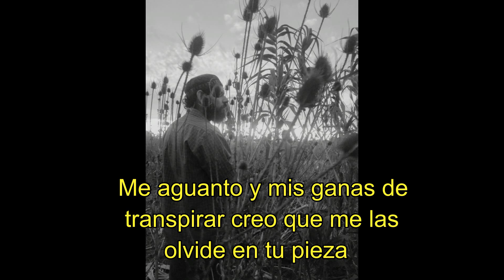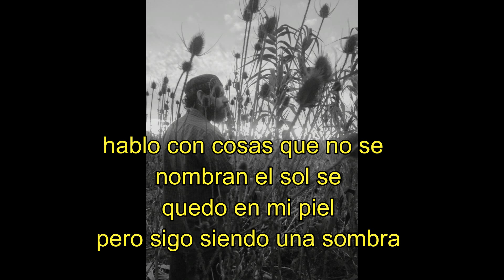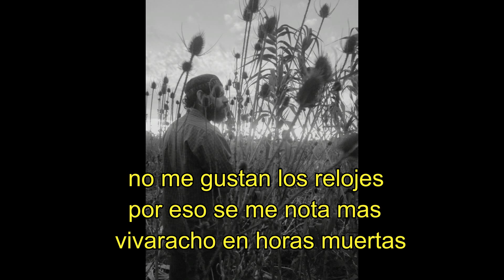LINYERAS CRU, SOLO - sub por Morfina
Seguimos a full con Linyeras Cru, musica nacional con sentimiento y sufrimiento de los pibes. Solo es el vivo reflejo de los sentimientos que asechan siempre.

Letra.                                solo

Estoy tan perdido que ya ni se como se empieza
Me aguanto y mis ganas de transpirar creo que me las olvide en tu pieza
Por haber salido a las corridas o mas bien a los empujones
Despues de mordidas y moretones
No te miento estar solo me asusta
Por eso estoy con otra
No se si me quiere pero me miente y me gusta
Ya pude hacerla perder un corpiño pero se siente falso
es que lo conseguí mendigando cariño
eso esta mal, pero que mas da?
hago tantas cosas mal, y que mas da? que mas da?
Todos decian que es una arpia
obvio que te hablo a vos pendeja
esta es una de las tanta rima que yo te escribi
pero que no las merecías, la concha de mi vieja
te di hasta lo de mi alcancía, hasta quedar pelado
pero como disfrute de verla estar desnuda y pelo despeinado
ser expectante de esa firmeza, se que el esfuerzo a fea pesa
se que me almuerzo esa cereza
ja, pero que pasa cuando
se le va el gusto y la distancia se hace espesa,
dicen que
me vio dejado es inminente, no estoy abandonado
es que me deshice de
todos los espejos por ser el vivo reflejo
de alguien a quien odio a muerte,
tal vez no estoy tan visitado exteriormente
sigo en mi esquina meta paraguayo
y no es que tenga miedo de pelear, estoy harto que me roben en el fallo
soy un ejemplo, de que no me preocupa envejecer
me preocupa lo rapido que pasa el tiempo
hablo con cosas que no se nombran el sol se quedo en mi piel
pero sigo siendo una sombra hace cuanto no me encuentro en abstinencia
y andando en bolas en invierno y en otoño como advertencia
si somos uno, porque seguis tan altanera, porque te sentis tan altañera
perdon si te pense para curarme en todo lo que hiera
pero es que mas de una vez te imagine vestida de enfermera
y en bucaneras, hay una tuca que te espera
para cuando quieras acordarte que estoy vivo
diste tantas vueltas que ya cambie como diez veces el estribo
todavia no se porque doy lo que no recibo
dar lo mejor de mi para ganarme lo mio
y que se vayan los peores, es el mas tranqui de mis lios
te diste cuenta no me gustan los relojes
por eso se me nota mas vivaracho en horas muertas
me escondo del animal que vos domas
como evito los aromas del dia del padre
morfando pizza en ugis en una mesa para dos o mas solo
como si fuese una puta mi madre, quiza lo fue, quiza lo es...
y es que escucho como si estuviese rondando mi ex
o algo similar, se lo que valgo aunque no quiero ni mirar
integro en el tintero sin pero al mambo criminal
necesite sentirme incompleto
para poder pasar de cero a cien en un boleto
las paredes escuchan los arboles también
pero solo quien tiene vida propia puede guardar un secreto x2